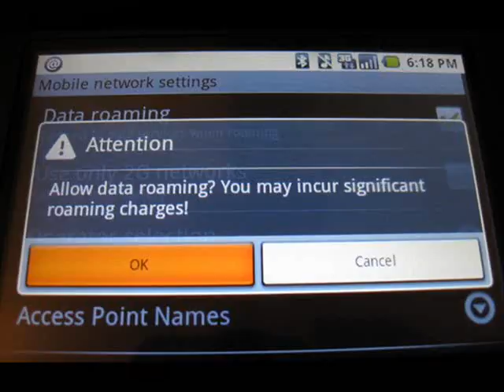Europe Takes Step Toward Completely Eliminating Mobile Roaming Fees